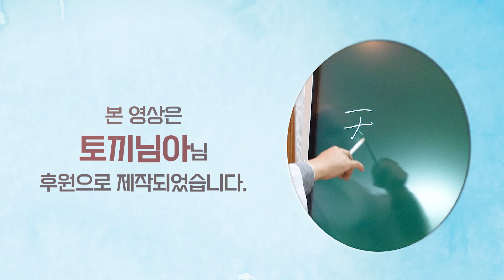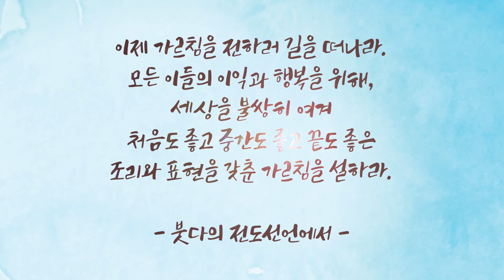수능기도 어디서 해야 영험할까? - 수능특집1